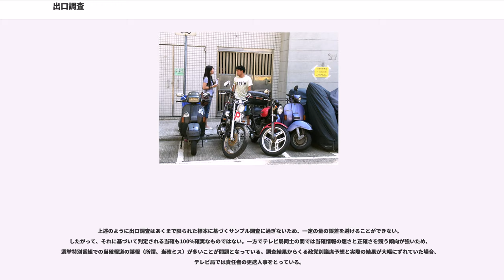出口調査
出口調査（でぐちちょうさ）とは、選挙結果を予測するため、投票所の出口で、投票した人に直接投票行動を尋ねて調べること。また、それに基づいて実際の得票数を推定すること。有権者の関心が集まる選挙の際に、テレビ局、新聞社などによって行われる。開票が進んでいない段階での候補者の当選の見込み（当選確実、当確）を推定するための主要な材料のひとつであるとともに、投票行動を定量的に分析するためにも用いられる。

アメリカ合衆国では、1967年のケンタッキー州知事選挙に際してのCBSのらによる調査など、早くから出口調査の事例がある。日本では、1989年5月の青森市長選（この時の当選者は佐々木誠造）の際、青森放送の長崎昭義（当時:報道制作局報道部長、現:代表取締役社長）が初めて当調査を取り入れた事が初。国規模では同年の参院選の際、17都県で行われたTBS系列による調査がもっとも早いもののひとつとされる。

以下では例として、毎日新聞で採用されている出口調査の方法を説明する。

出口調査は、投票区の標本抽出と投票者の標本抽出の2段階に分かれる。それぞれの段階において、限られた標本数のもとでできるかぎり無作為な抽出と妥当な推定を実現するため、様々な工夫がなされている。

投票区の抽出においては、まず、有権者数と前回の選挙の投票率から投票者数を推定し、統計的な推定を行うことができないほどに投票者数が少ないと見込まれる投票区が除外される。次に各投票区を、強く支持されているとされる政党や候補者などの観点で分類する。その各分類から、推定投票者数に比例する数の投票区が選ばれる。そのようにして選ばれた投票区の投票所に調査員が派遣され、一定の数の投票者を選んで質問することにより、投票者の抽出が行われる。

調査員は出口を通過する人を数え、均等な人数間隔・もしくは時間間隔をおいて調査への協力を依頼する。協力が得られた場合は質問を書いた用紙を渡し、投票者の筆記によって回答をしてもらう。調査員はその回答を読み取り、携帯電話などの機器を用いてその場でデータを集計者に送信する。質問では投票先のほか投票理由・支持政党を調べることが多い。その他、性別や年齢の情報を加える場合もある。

このような方法での出口調査に基づく得票率推定の精度は完全に無作為な場合には劣るものの、その誤差の比は1.5倍程度におさまるとされる。例としてはそれぞれ標本数1500から4000程度の、23回分の都道府県知事選挙における出口調査による推定の標準誤差が、同数の完全に無作為な抽出が行えた理想的なケースと比較して、おおむね2倍程度にとどまったと報告されている。

日本の大型国政選挙では全国で数十万人を対象に実施される。期日前投票においても実施されており、これは投票日前に報じられる「中盤・終盤情勢分析」に反映される。

投票行動が変わることを防止するため、出口調査結果は投票締め切り時刻丁度かそれを過ぎてから発表される。しかし、日本の国政選挙の場合、有力政党や有力候補には投票締め切り前に情報漏洩しているとも言われ、翌日以降の新聞記事等には、投票締め切り前に情報入手した党幹部らが対応協議したとする描写が登場することがある。

当選確実（当確）を出す基準はそれぞれの報道機関が独自に決めている。多くの場合、出口調査の結果は開票の途中経過に次ぐ大きな判断材料となる。
※当選は選挙管理委員会より発表される。よって、マスコミの票読みは当選確実と表現される。

そのほかの有効な手がかりとして、初期の開票作業の目視による観察が挙げられる。開票作業では最初に投票箱を開けて票を候補者別におおむね山分けする。報道機関の記者はその山を遠くから双眼鏡で確認し比較することによって、当選者を予想することができる。ほかにも、各選挙区における立候補者の知名度や実績、地盤や組織票の強さ・各区における支持政党の傾向など、投票前のアンケートや経験則に基づく情報が活用される。

一般に言う「開票」とは候補者別に山分けされた投票用紙を実際に数えることであるため、当選者と落選者の得票に大差がつくような無風選挙では、投票締め切り後1分もしないうちに（開票率0%で）当確が出ることもある（俗称「ゼロ打ち」）。日本では2003年の衆院選において20時の投票締切から23秒後にTBSが安倍晋三（山口4区）当確と報じた。また、2007年の都知事選でも投票締め切りの20時から1分程度経過した時点で石原慎太郎の当確を次々と報じた。尤も、アメリカでは投票締切0秒後に当確を報じており、2008年ア...